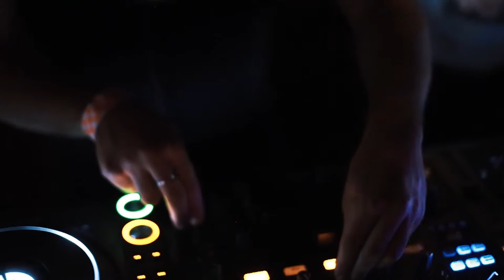SUNGLASS SUNDAYS - AFTER DARK featuring WANKELMUT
Sunglass Sundays Flashback ☼ SGS | Season 4 | Episode#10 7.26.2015
- Louie Loco's Rooftop Birthday event with SAEED YOUNAN & Friends.
- SUNGLASS SUNDAYS - AFTER DARK featuring WANKELMUT "LIVE" performing One day / Reckoning Song (Wankelmut Remix)

Be sure to visit and "LIKE" the main Sunglass Sundays Facebook page, and also join us on Twitter and Instagram using the links below to stay up to date on all of our future events.  We hope to see you all on the rooftop very soon.